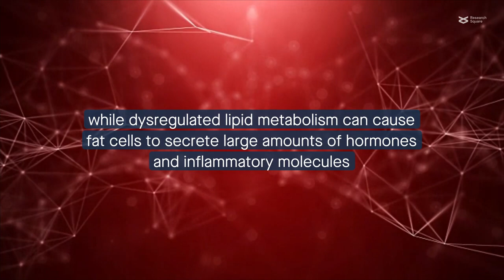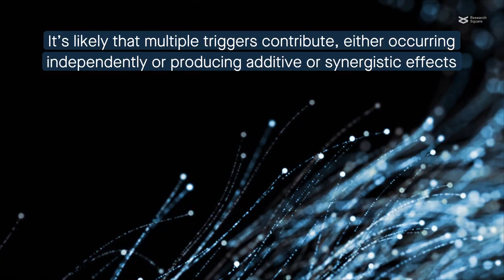Triggers for psoriasis onset and recurrence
Liu et al. “Triggers for the Onset and Recurrence of Psoriasis: A Review and Update.” Cell Communication and Signaling (2024)